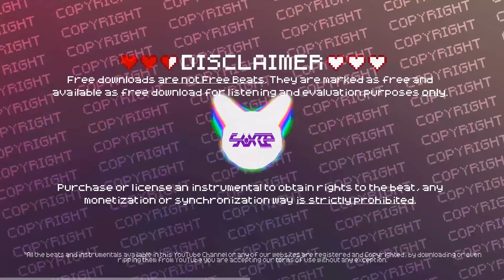👺 [FREE] DARK Beat With Hook - Dark Instrumental With Hook - Creepypasta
👺 DARK Beat With Hook - Dark Instrumental With Hook - Creepypasta.